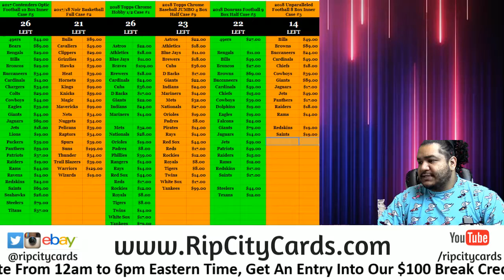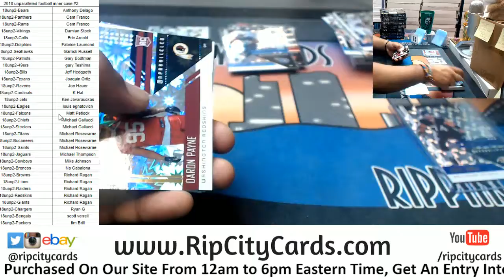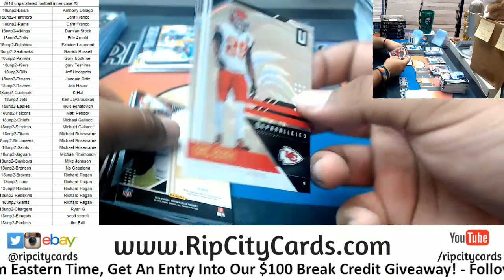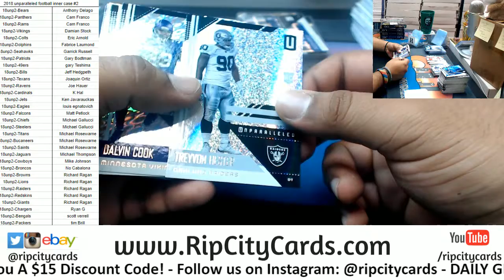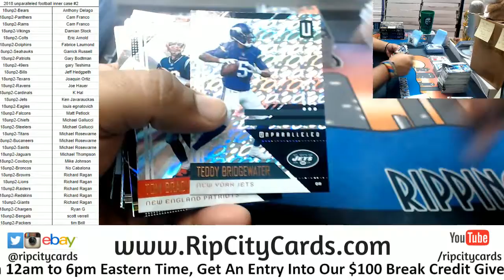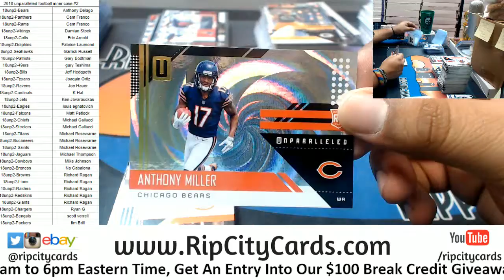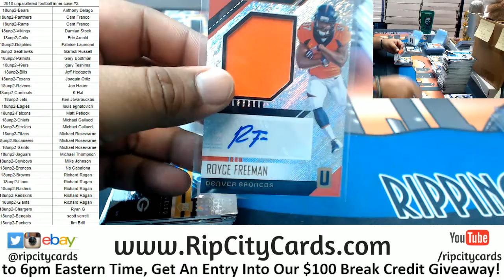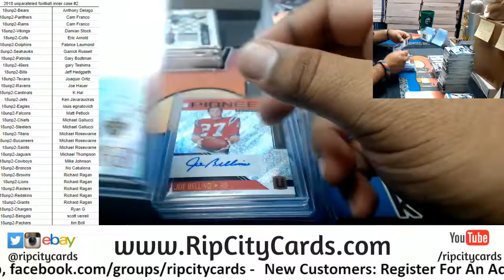2018 Unparalleled Football Inner Case #2 RCC